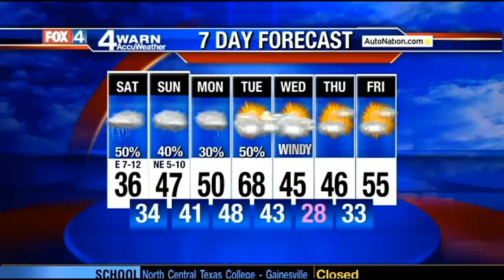9 p.m. forecast 2-27-15